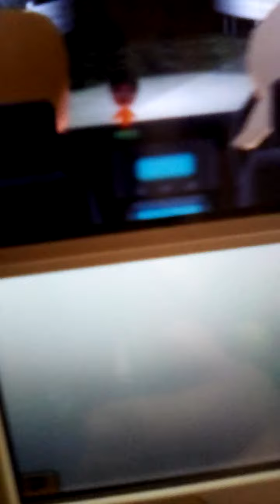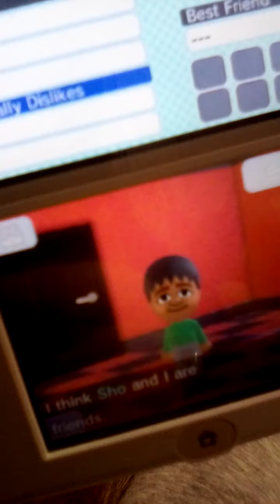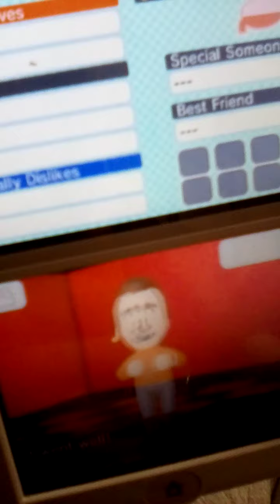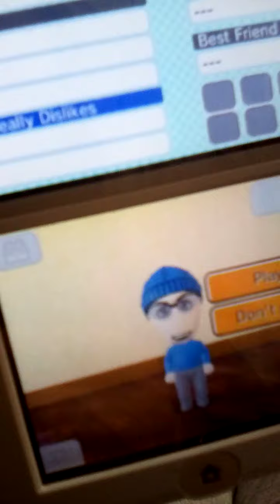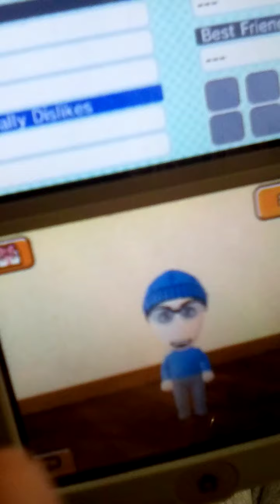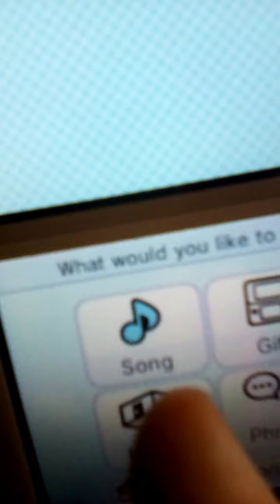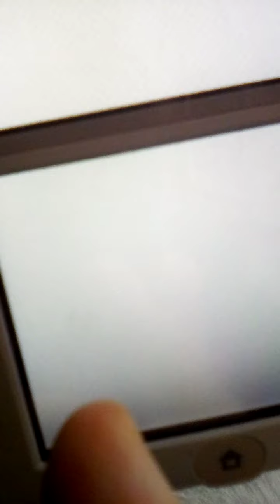Visiting Waffle and his friends and Rungan plays up AGAIN He's in Big trouble this time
In this video we visit Waffle and his friends to see what they are doing
Later on we visit Rungan and he is in big trouble this time He is so naughty that I'm going to have to tell Ellen Fox and Ferne McCann and everyone at Southbrook School about Rungan 's naughty behaviour
Rungan finally calms down with his pizza
And now I don't have to tell  my friends about Rungan 's naughty behaviour